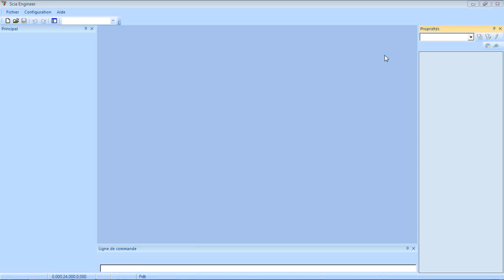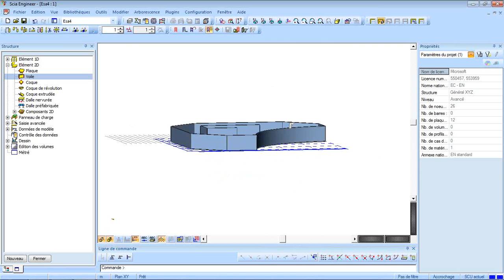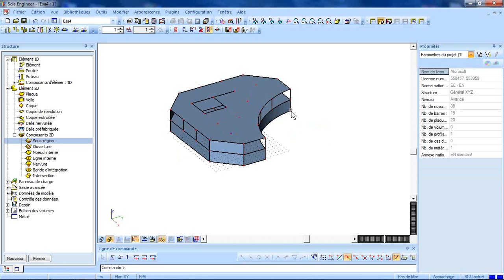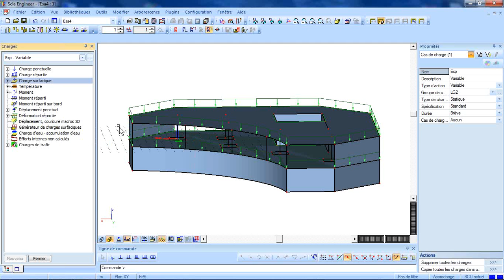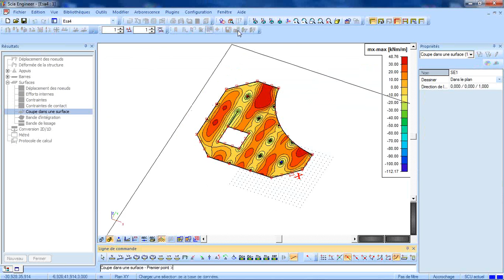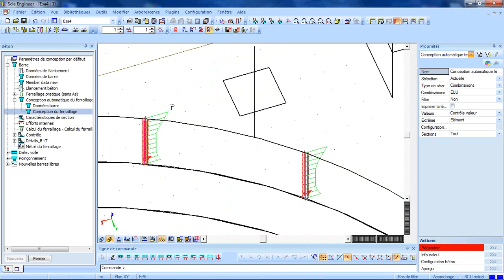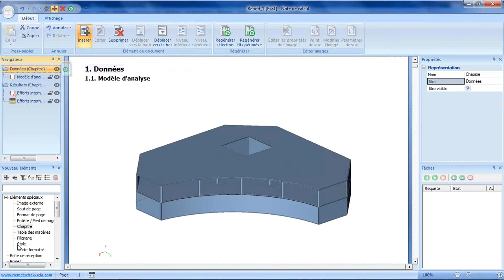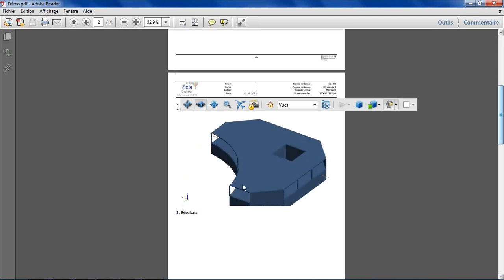[FR] (EN 1992-1-1) Scia Engineer pour le calcul de bâtiment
Depuis de nombreuses années, Scia Engineer est à la pointe des logiciels de calcul en Europe. Grâce à son interface 3D intuitive, les ingénieurs peuvent suivre les tendances architecturales du moment pour élaborer des structures simples ou complexes et même d'importer directement le modèle architectural 3D via les IFC. Enfin, le support très complet des Eurocodes donne l'assurance de suivre les dernières normes.
Lors de ce webinaire de  60 minutes, vous pourrez voir par vous-même:
- La modélisation d'un bâtiment en béton en 3D
- L'introduction des charges
- Le maillage et le calcul
- L'exploitation des résultats
- Le calcul du ferraillage selon l'EN1992-1-1
- La création d'une note de calcul.